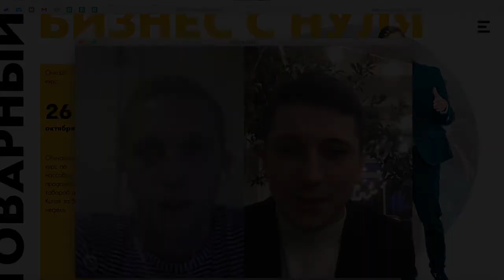Отзыв Витялия Тягаенко о Школе Товарного Трафика и Александре Луценко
⚙️ CRM-система №1 для товарного бизнеса. Получи 14 дней бесплатного пользования  и автоматизируй свой бизнес вместе с LP-CRM

💥 Создать лендинг за 5 минут легко с помощью конструктора мобильных лендингов для товарного бизнеса LP-mobi

🎯 Аренда дропшиппинг платформ и CPA сетей. Трекер для арбитража трафика, бесплатно до 100 продаж

💣 Фулфилмент для интернет магазинов. Первые 100 отправок БЕСПЛАТНО

💫 Блог о товарном бизнесе от Александра Луценко

⚖️ Дропшиппинг платформа Dropplatforma.ru - лучшее решение для заработка в интернете без вложений